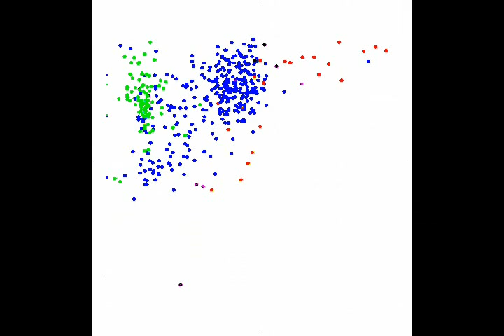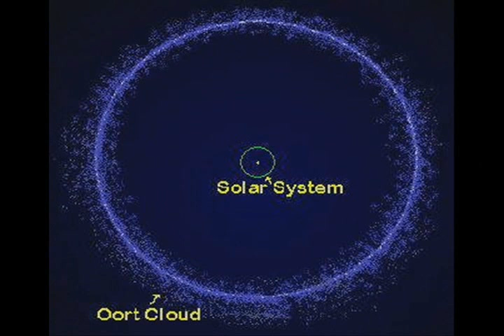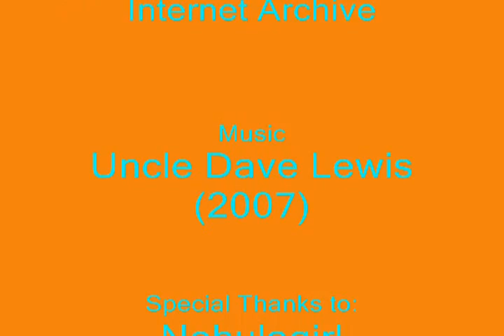Uncle Dave Lewis - For Dan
An experimental music video -- if you will -- to my classical composition "For Dan," which was composed in 2007 and heavily revised at the end of 2010. The video was premiered at MayDay in Cincinnati on February 3, 2011 as part of the Art Damage Soundtracks series.